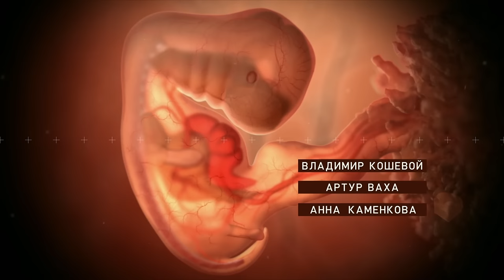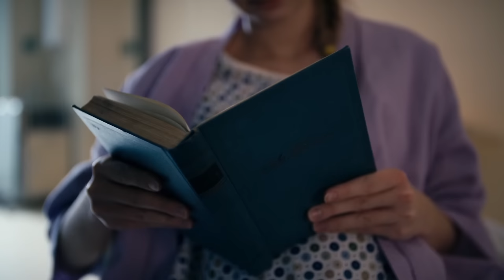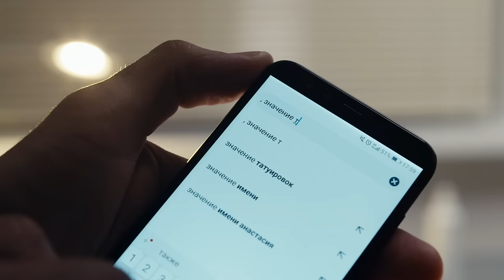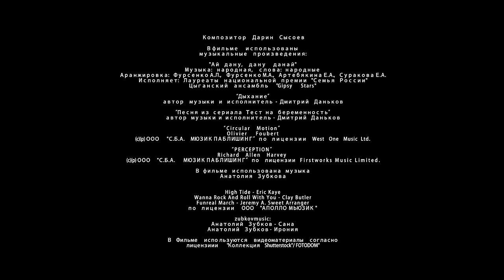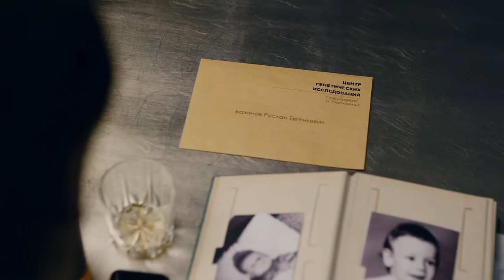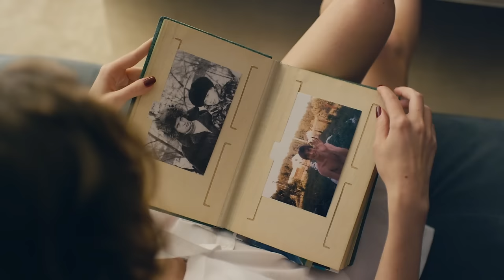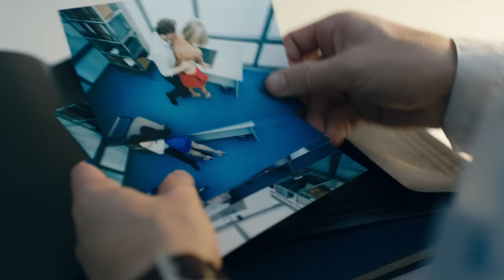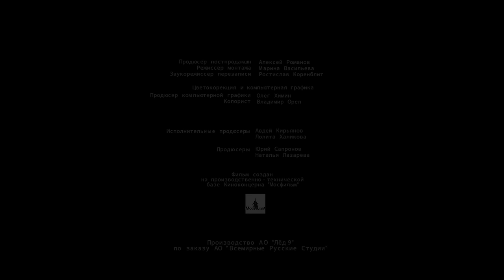PREGNANCY TEST (Episodes 5-8) Dramatic melodrama